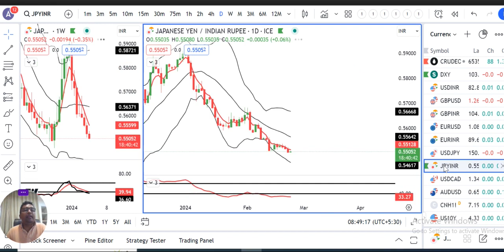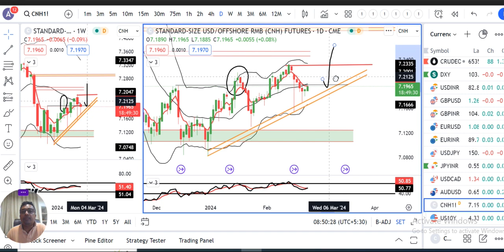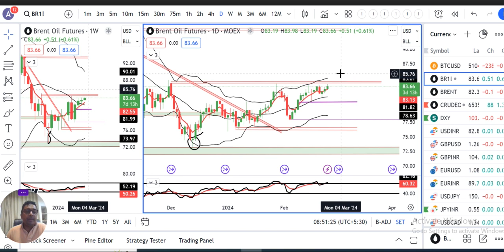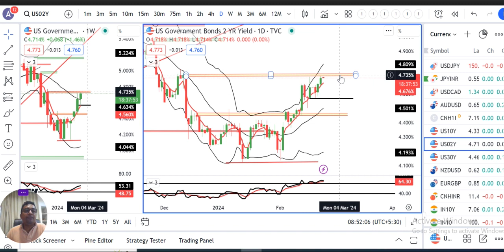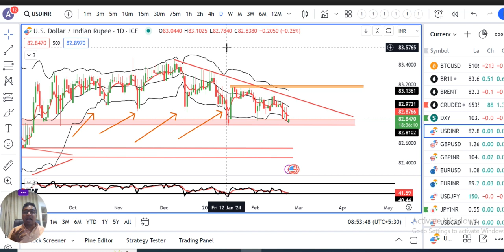Asian Currencies Consolidate; Fading Fed Rate-Cut Prospects May Weigh.